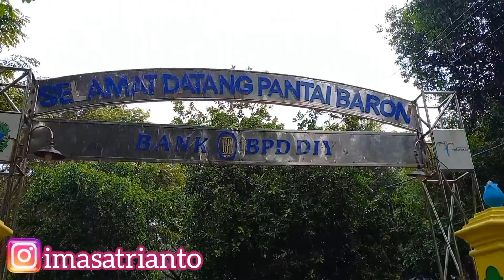Makan Ikan Segar di Pantai Baron TERENAK Langsung ke Dapur